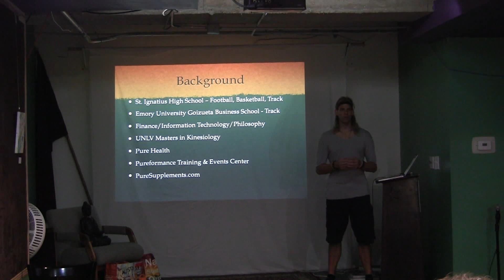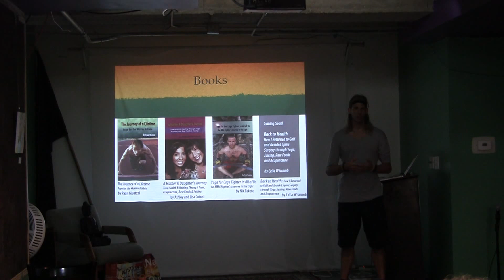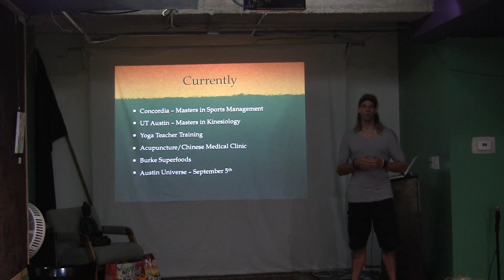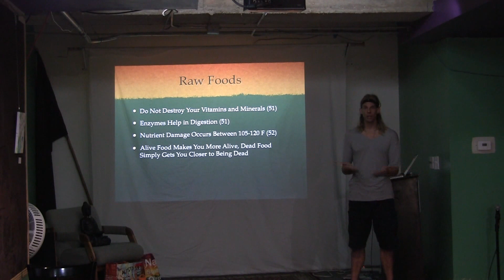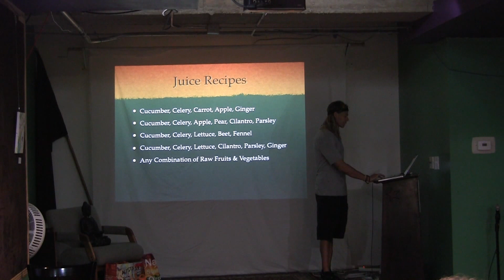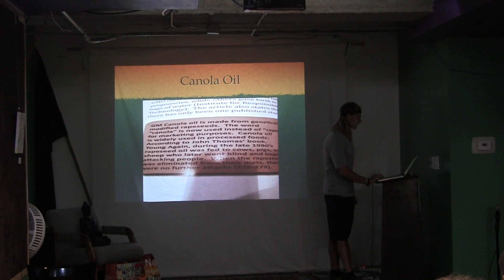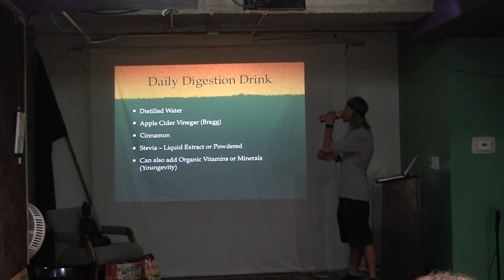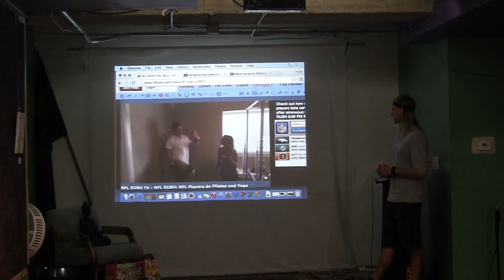The Nature of Health Lecture (1/2) by Ryan Muetzel at Brave New Books on 6/19/15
Ryan Muetzel from RyanMuetzel.com presents The Nature of Health Lecture at Brave New Books on 6/19/15, which took place from 7:00 pm - 9:00 pm. This is Part 1/2. Topics covered include: Vegan/Vegetarian Diets, Raw Foods, Juicing, Oil Pulling, Making Raw Chocolate, Yoga, Professional Athlete who Eat Vegan/Vegetarian Foods and Pro Athletes who Do Yoga. Ryan also takes questions from the audience and explains his Journey of a Lifetime. Link to Part 2/2